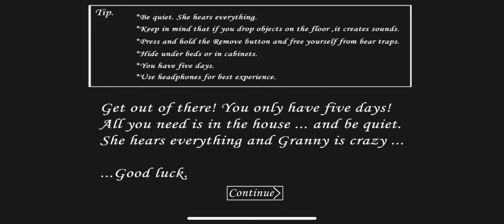17 August 2020